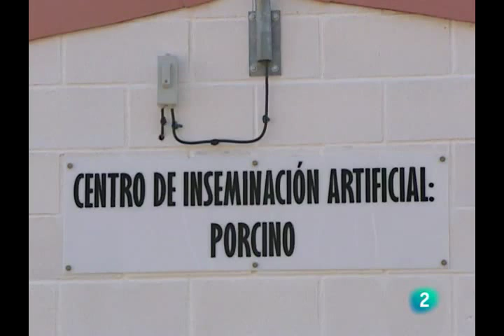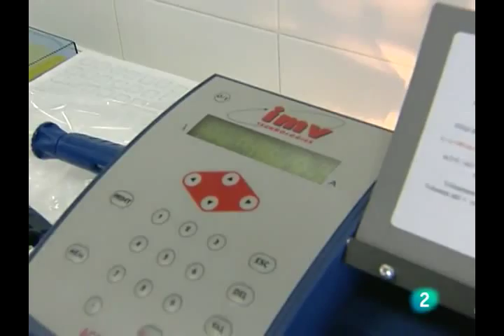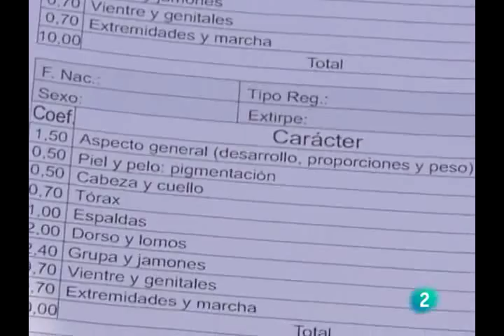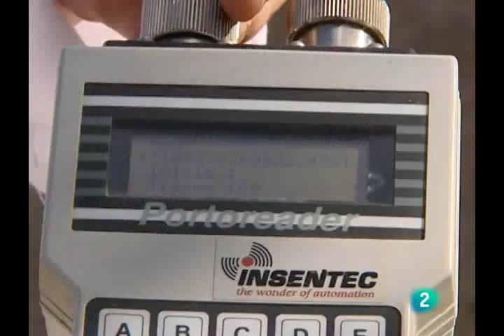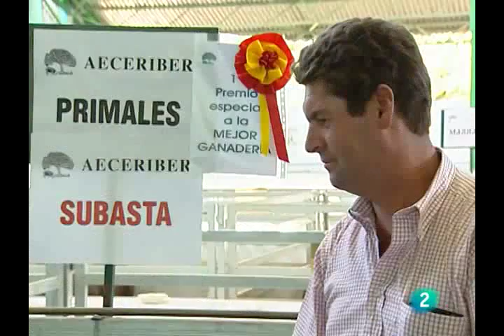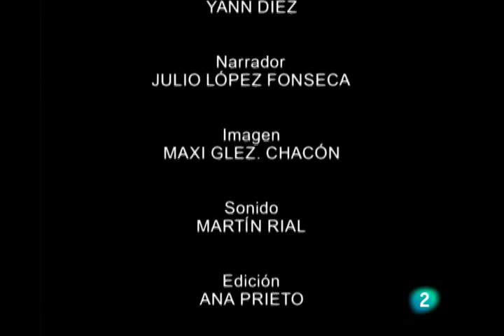(47) A pedir de boca - El cerdo ibérico